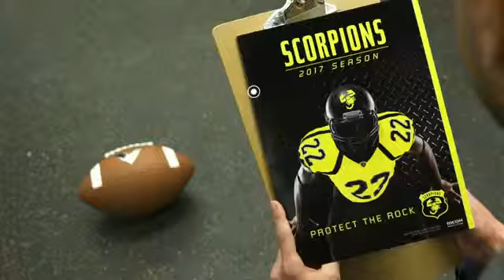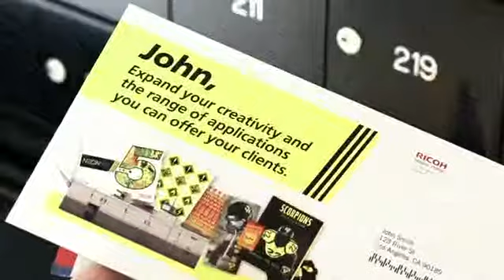Ricoh ProC7100X - Special Color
Beyond CMYK